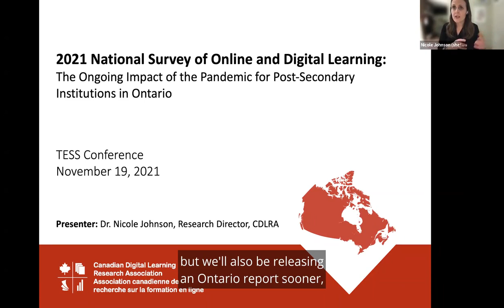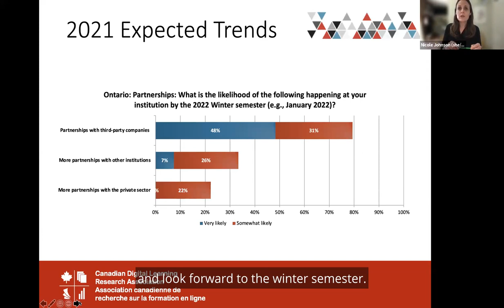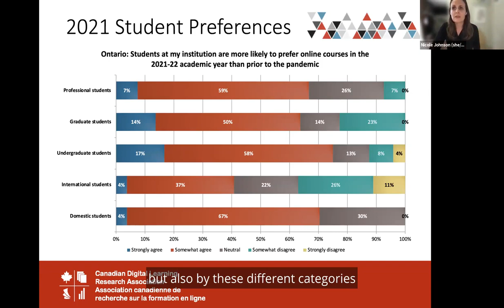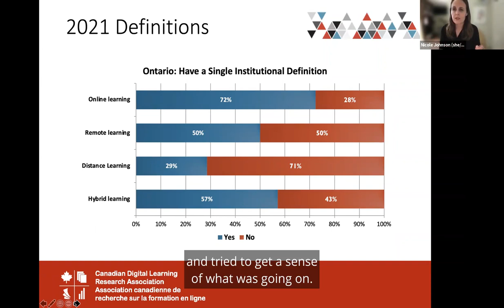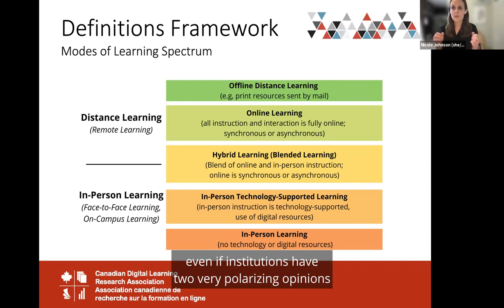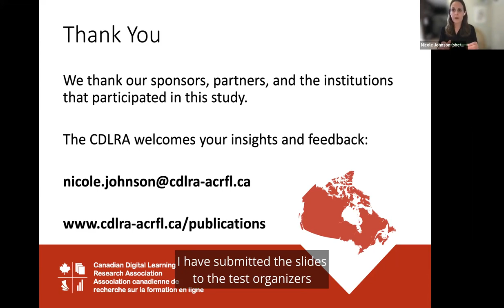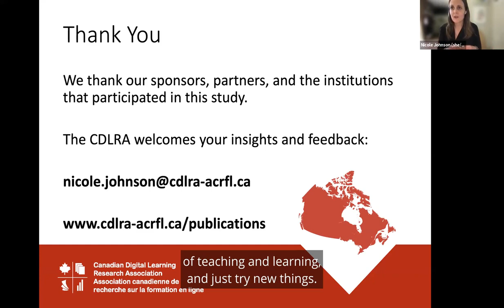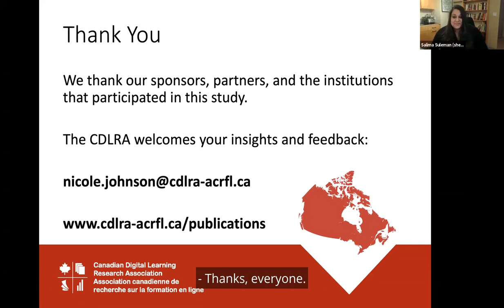The Ongoing Impact of the Pandemic for Postsecondary Institutions in Ontario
The COVID-19 pandemic continues to impact post-secondary institutions in Ontario and is shaping future trends. In this presentation, Dr. Nicole Johnson, Research Director of the Canadian Digital Learning Research Association, shares Ontario-specific findings from the 2021 National Survey of Online and Digital Learning. Topics to be discussed include faculty and student challenges, expected trends, student preferences and expectations, faculty attitudes and support, and tracking the growth of online and hybrid learning going forward. Presented by Nicole Johnson, Research Director, Canadian Digital Learning Research Association.